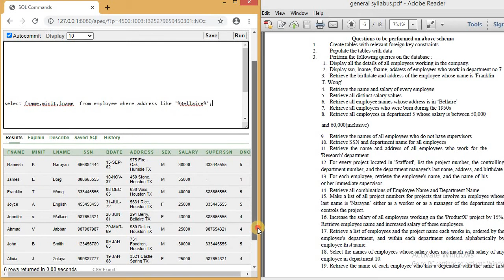Q6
ugc cbcs computer science general dbms lab assignment